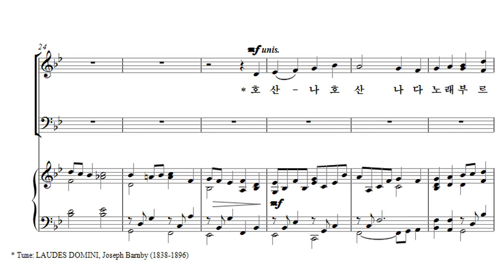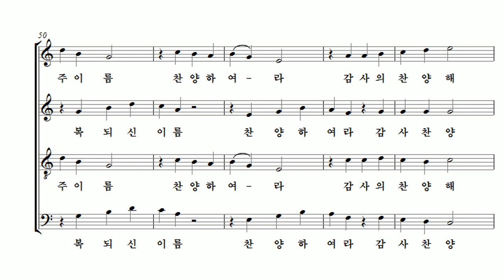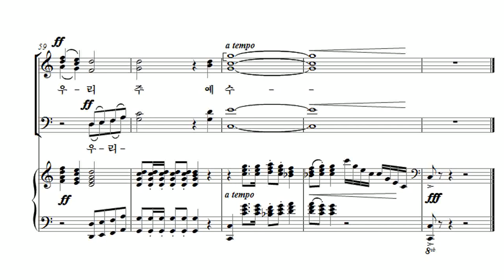[유빌라테 23집] 02. 찬양의 행렬 - Arr. by Brad Nix